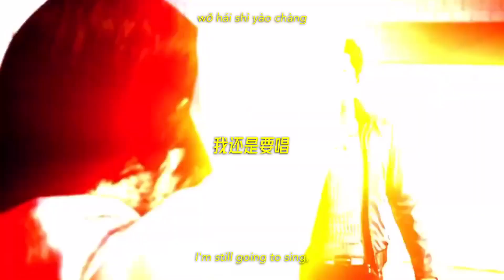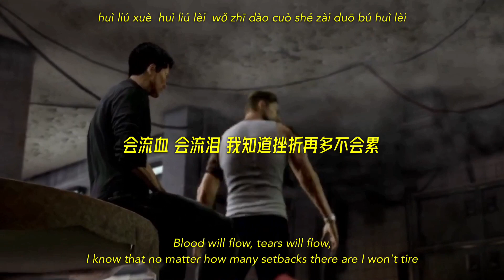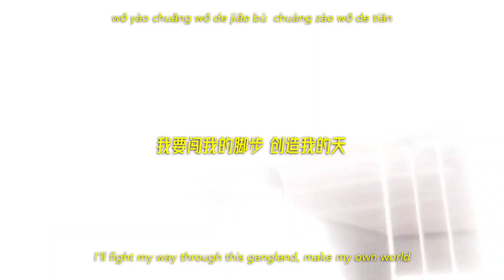“My Story (我的故事)” MV｜Sleeping Dogs OST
Translation is from Sleeping Dogs Wiki